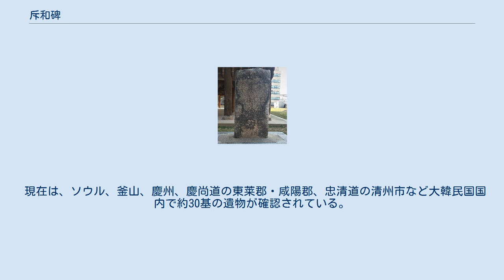斥和碑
斥和碑（せきわひ、척화비）ないし斥洋碑（せきようひ）とは、同治10年（1871年）に大院君政権（第一次）によって李氏朝鮮全土に建てられた鎖国政策維持の固い意志を示した石碑。
 斥和碑「洋夷侵犯非戰則（改行）和主和賣國」（1871年建立、清州） 思想ないし思想傾向としての衛正斥邪は、国家の「正学」である朱子学を強力に擁護して洋学やキリスト教はじめ異端の学を徹底的に排除しようというもので、全国に展開された書院によって一般的に普及・浸透していたが、それを政治的な原理として強力に進めようとしたのが1864年より始まる大院君政権であった。
若年の王高宗の実父として執権をにぎった興宣大院君は、衛正斥邪政策を強力に推し進め、新興宗教である東学や西洋からもたらされた天主教（カトリック教会）に激しい弾圧を加えた。
また、「洋夷」すなわち西欧諸国の勢力が朝鮮半島の沿岸におよぶや、大院君はこれを強硬に排撃したため、丙寅洋擾、辛未洋擾と呼ばれる事件が起こった。
このとき、興宣大院君は、朝鮮全土八道四郡に「斥和碑（斥洋碑）」を建立した。
碑の建立は、辛未洋擾のあった同治10年4月（1871年6月）から始まった。
この碑には、 洋夷侵犯　非戦則和　主和売国（洋夷侵犯するに戦いを非とするは則ち和なり。和を主するは売国なり） の文面が刻まれており、西洋諸国との和親を断固拒絶して戦争に訴えても鎖国を維持するとの固い意志を示すものであった。
また、裏面には、 戒我萬年子孫 丙寅作 辛未立（我が万年子孫に戒む、丙寅作、辛未立） が刻され、これを祖法として子々孫々もこれにしたがうべきことを示した。
多くは花崗岩製で、漢城（現、ソウル特別市）はじめ朝鮮各地の交通の要衝200か所に建てられた。
その後、大院君政権は、西洋文明を受け入れた日本も西洋諸国と同一視して（倭洋一体）、通商を求める日本に対しても強硬な姿勢をとった。
この碑は、外国の侵略を撃退するうえでは成果を挙げたが、朝鮮の近代化を遅らせる結果しかもたらさなかったと評価される。
 光緒8年8月（1882年9月）、閔氏政権に対する「旧軍」兵士の反乱から起こった壬午軍乱が清国軍の興宣大院君拉致によって終結すると、大院君の子息で朝鮮王の高宗は教書をくだし、開国・開化を国是とすること、邪教は退けるが西洋の技術や制度は学ぶべきことを明示し、斥和碑の撤去を命じた。
 現在は、ソウル、釜山、慶州、慶尚道の東莱郡・咸陽郡、忠清道の清州市など大韓民国国内で約30基の遺物が確認されている。